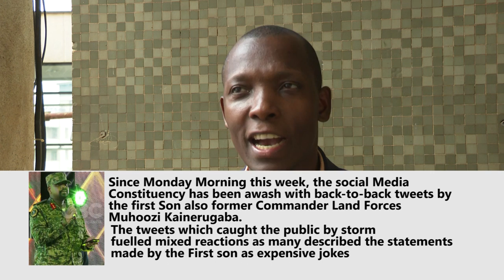Gen.Muhoozi Kainerugaba replaced as Commander Land Forces - What sparked his promotion to 4-STARS?